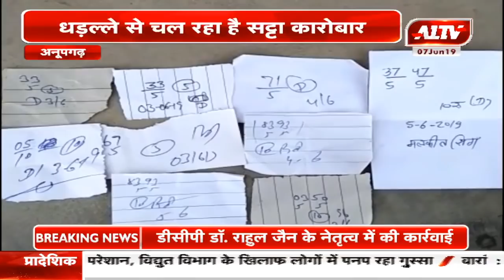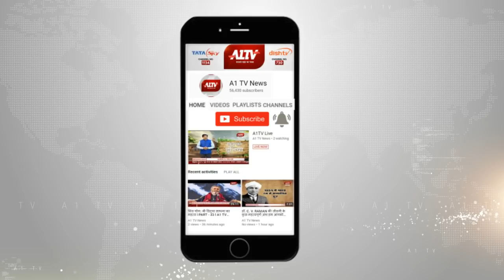अनूपगढ़ : धड़ल्ले से चल रहा है सट्टा कारोबार | A1TV News